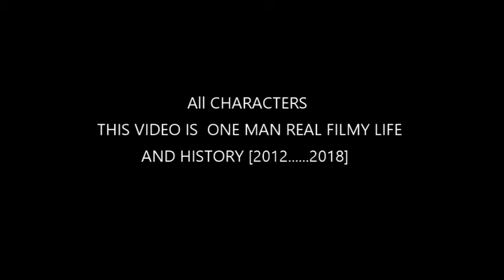Abdul Qadeer Thaeem Real Story 2003...2018 AQT FILM PRODUCTION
Director by
Abdul Qadeer Thaeem
Produced by
Abdul Qadeer Thaeem

Published

1/8/2018